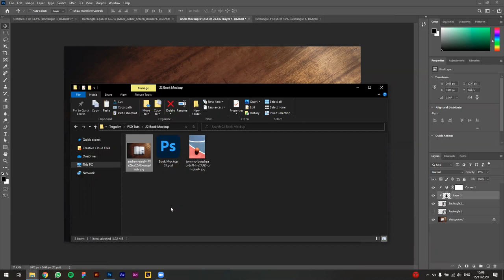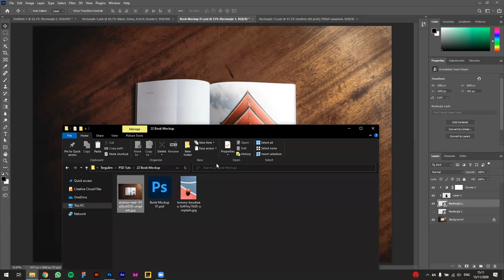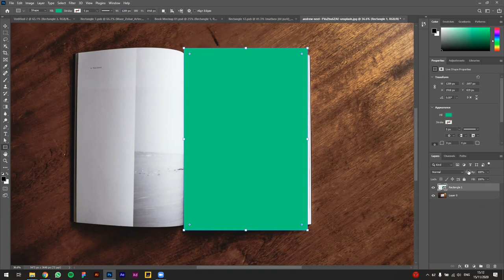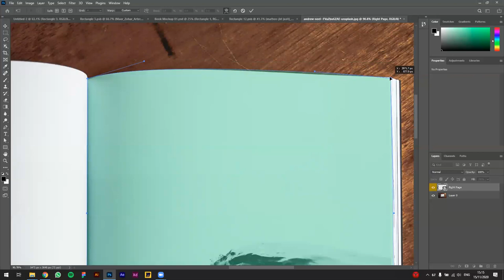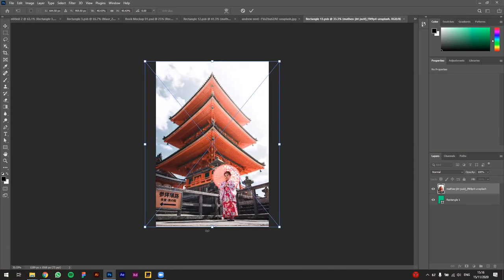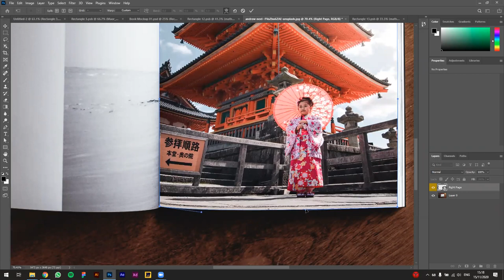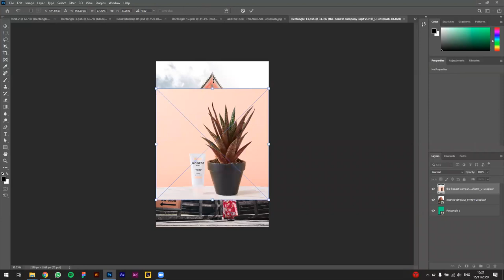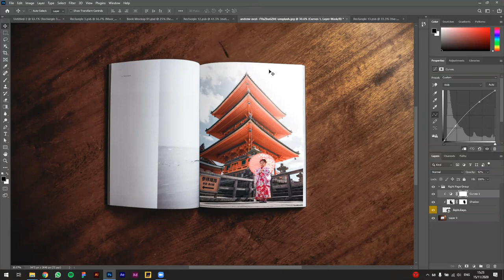שיעור #146: PSD Book Mockup